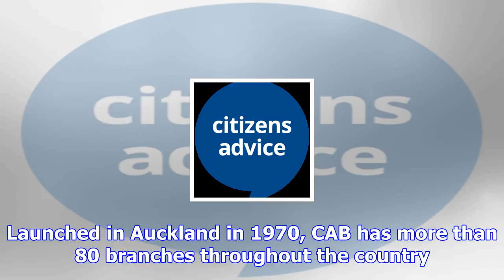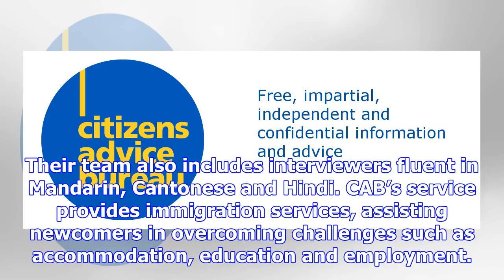Citizens advice bureau for free advice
Louise Boswell (Manager), Susanna Leung (Chinese Interviewer), Brenda Whiting (Interviewer), Vani Ka...